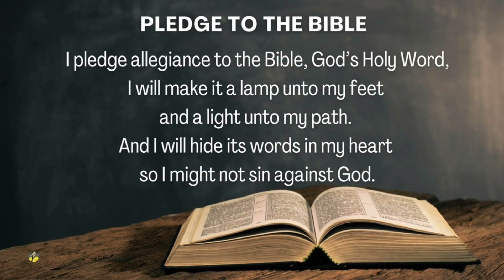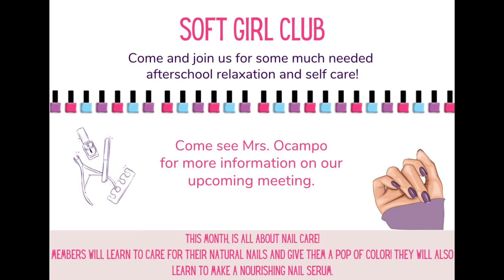HCS NEWS 3/4/24